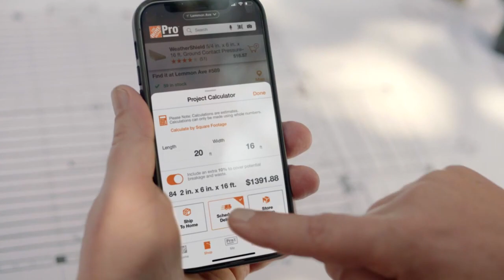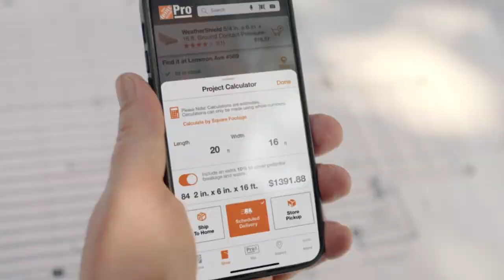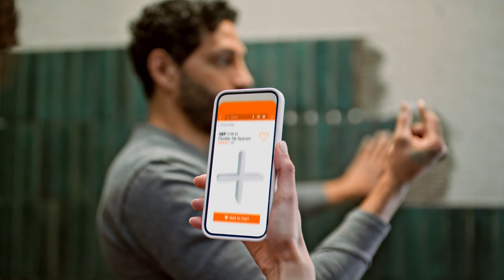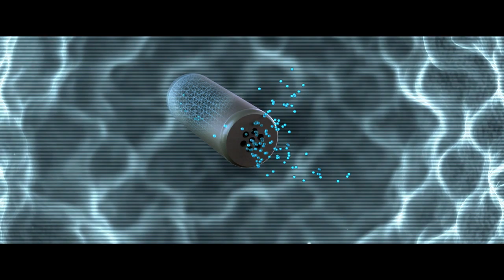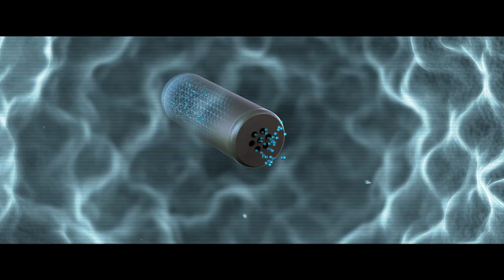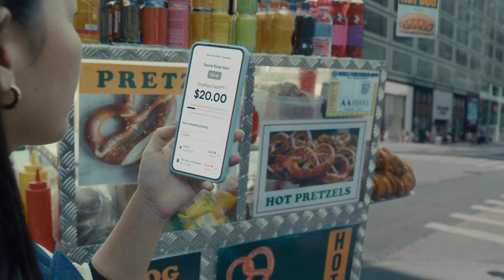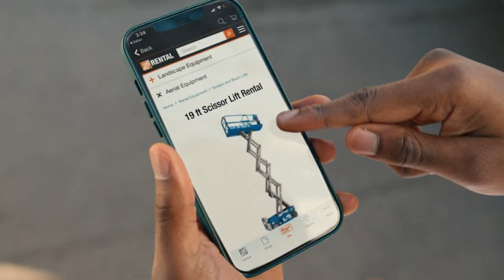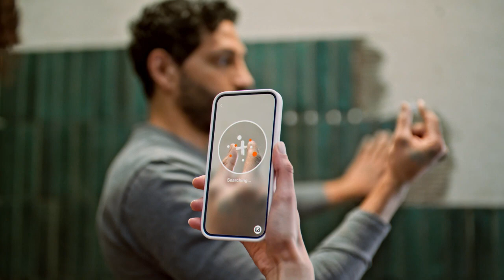2023 - UC Davis vs Texas A&M Commerce